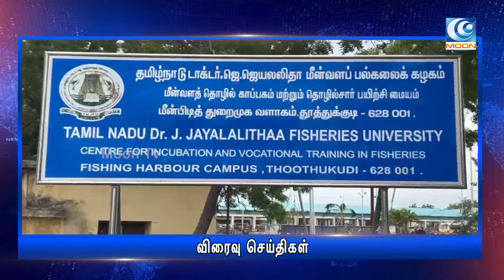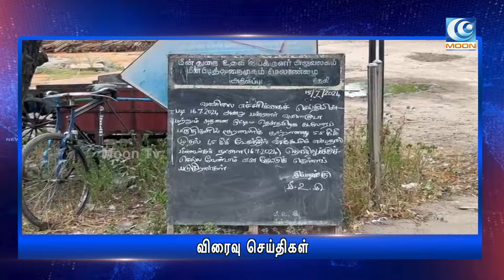மூன் விரைவு செய்திகள் - அனைத்து மாவட்ட முக்கிய நிகழ்ச்சிகளின் சிறிய தொகுப்பு - MOON SPEED NEWS ..